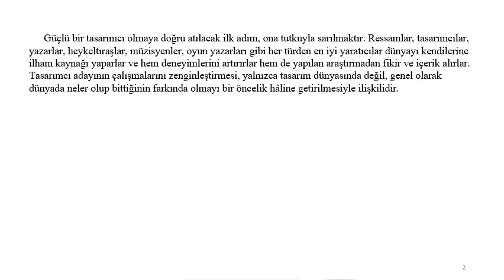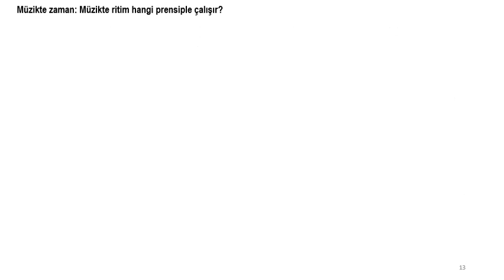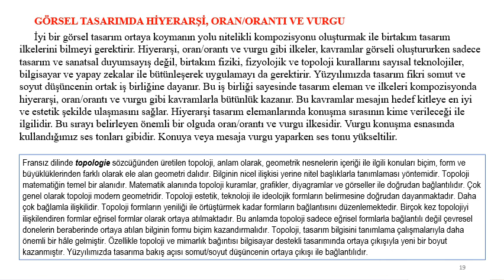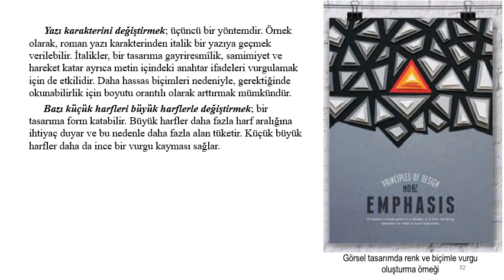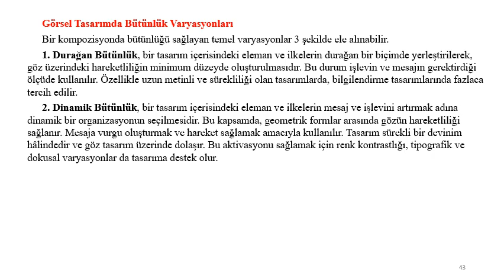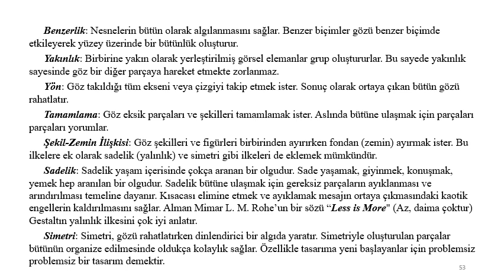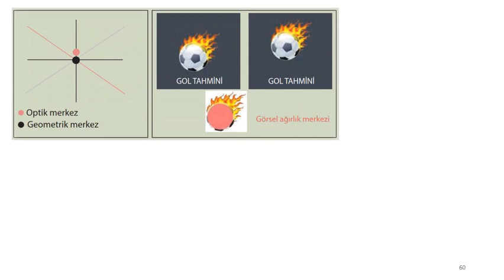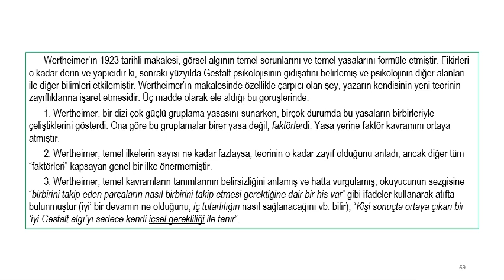7- Görsel Tasarım İlkeleri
Temel Sanat ve Tasarım İlkeleri